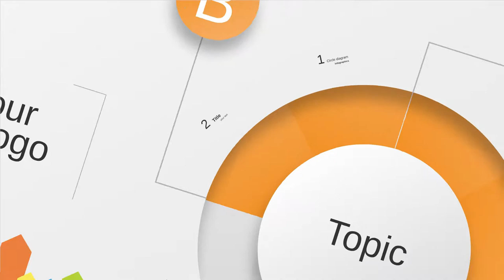Circle Diagram Infographics Prezi Template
From Prezibase.com

Circle diagram infographics Prezi template with process animation.

Concept with eight options, parts, steps or processes.